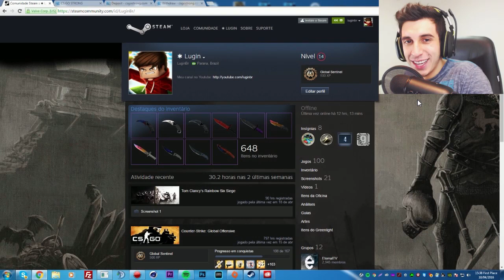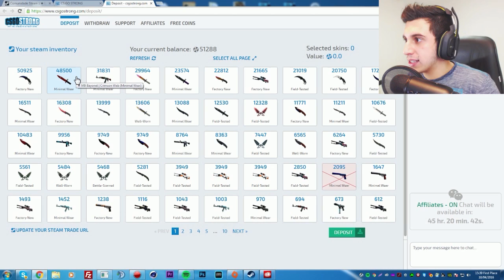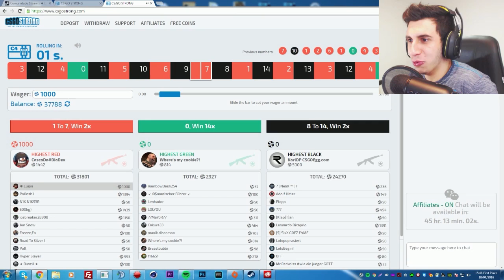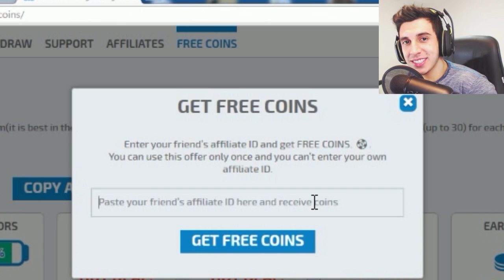JOGANDO CONTRA HACKER! - CS:GO